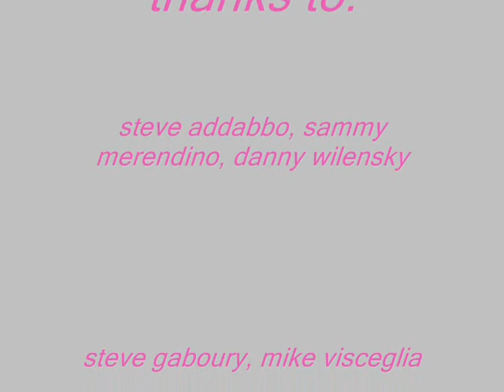Bethany Wild - "Jump The Song"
Music produced by Steve Addabbo
Sammy Merendino, Mike Visceglia, Steve Gaboury, Danny Wilensky